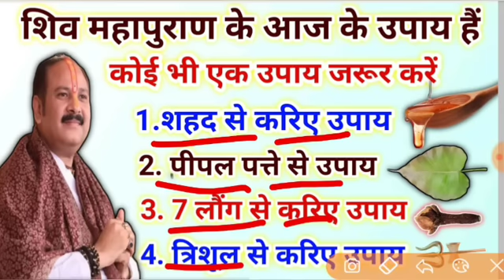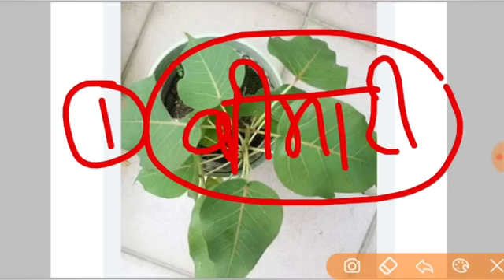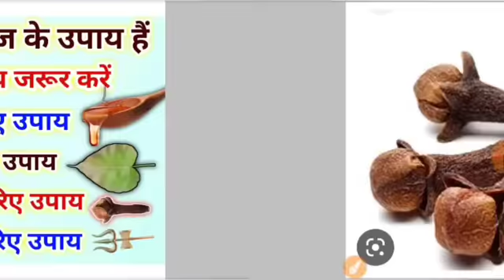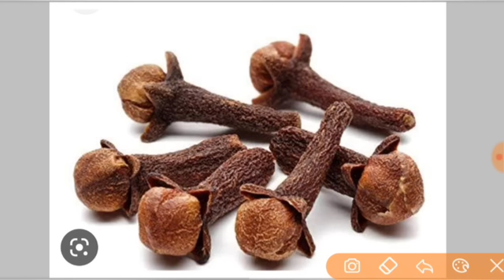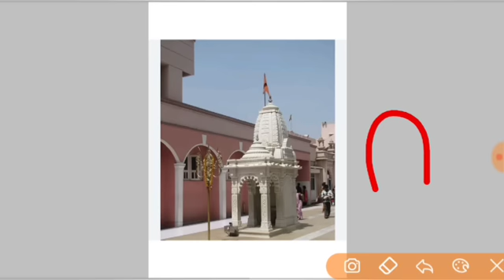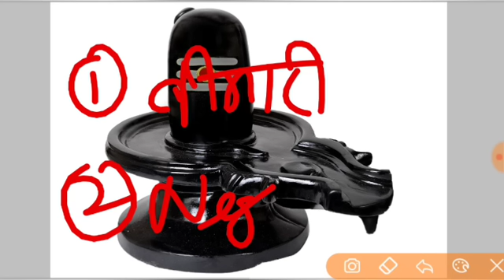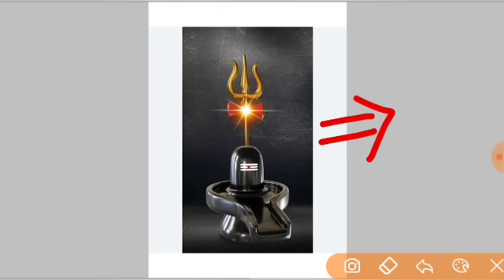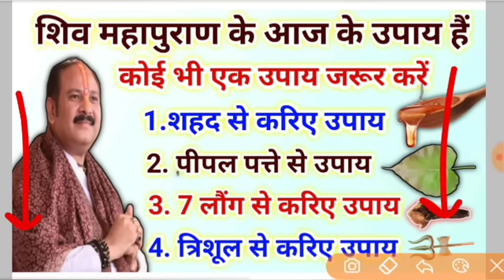1 मई वैशाख सोमवार उपाय | सारी मनोकामना होगी पूरी अब | somwar ke upay pradeep Mishra ji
जय महाकाल
प्रदोष काल का समय